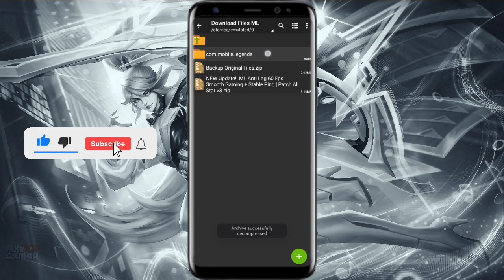NEW Update!! ML Anti Lag 60 Fps | Super Smooth Gaming | No Delay + Ping Stable | Patch All Star MLBB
🔰In this video, I will share config which of course will be useful for those of you who play ML, don't want lag, signal down, broken, what is the configuration like? Watch it until it runs out, enjoy

🔰This Config is 100% Safe, Certainly it won't go to Banned Guys. So, don't be afraid to taste it, OK ✅

🔰Config Features:• Smooth Gameplay • Stable Ping • 60fps • Clash No Lag • No Delay • No Detect • No Banned • Fast Loading Speed • Fast Response • Feel Like Iphone

☑️HIT LIKE = For Your Support👍
☑️SHARE = ​​Sign You Are Generous

✨For Better Video Quality - 720p

2. Be Positive in my videos. Bullies, Rude, and Haters will not get what they deserved
3. Do not Comment your User ID and IGN, (Auto Ignore for not Following)
4. Remember to watch the whole video
5. Enjoy my Video & Stay Safe as Always (I care about you'all)

"Please Don't Skip The Ads In The Video" Thanks!!